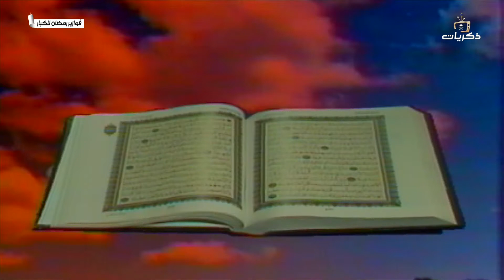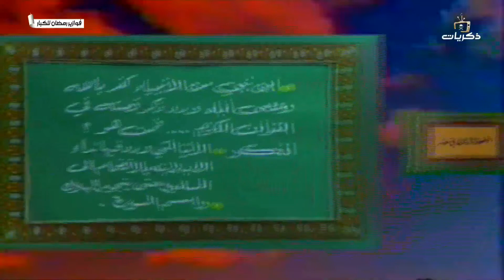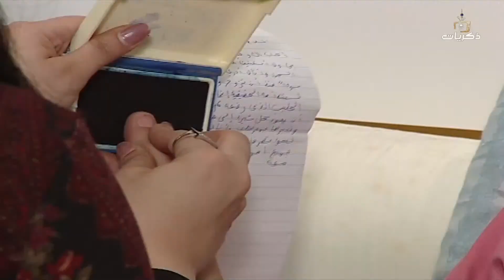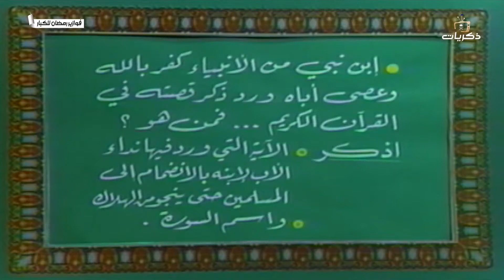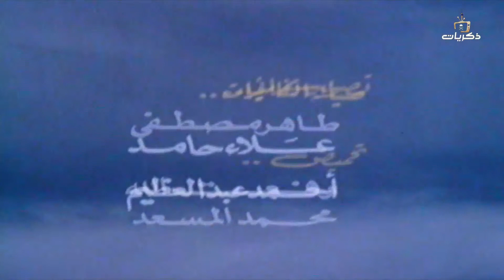مسابقة شهر رمضان الحلقة الثانية عشر